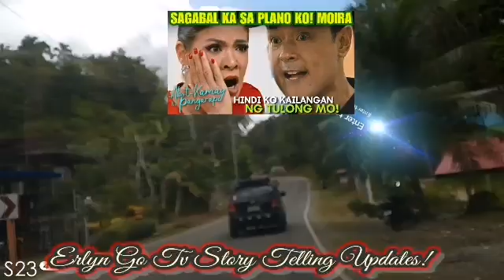"SAGABAL KA SA MGA PLANO KO! MOIRA!Kamay Na Pangarap SEPTEMBER 01,2024 StoryTelling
"SAGABAL KA SA MGA PLANO KO! MOIRA!" Abot Kamay Na PANGARAP SEPTEMBER 01, 2024 StoryTelling